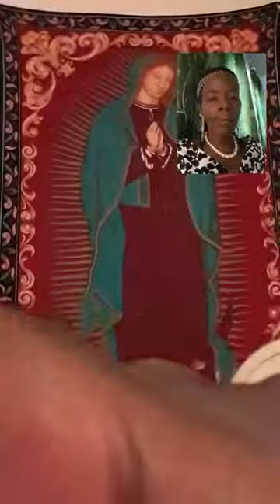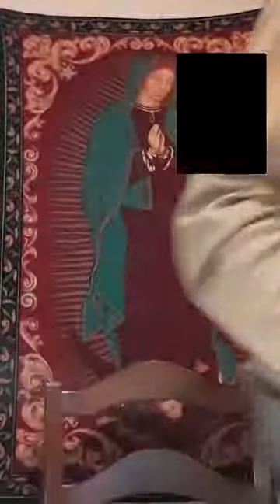Gai Bol respond to Both Brown